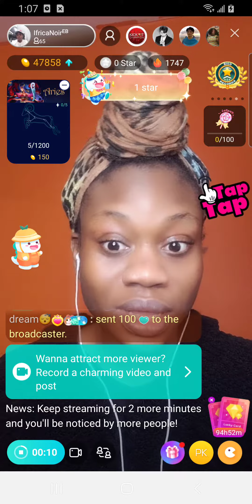come and support me guys